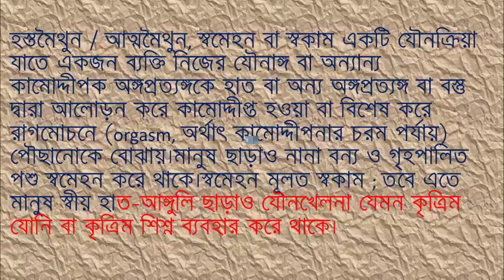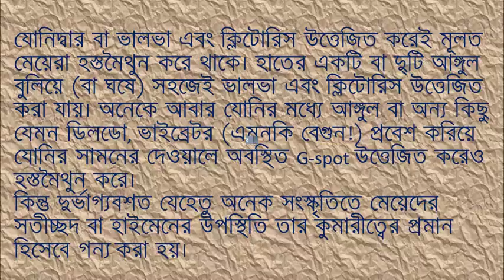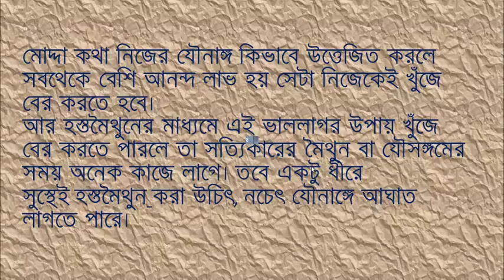কিভাবে হস্তমৈথুন করে মেয়েরা বেশি আনন্দ পায়! দেখুন মেয়েরা কিভাবে হস্তমৈথুন করে।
হস্তমৈথুন / আত্মমৈথুন, স্বমেহন বা স্বকাম একটি যৌনক্রিয়া যাতে একজন ব্যক্তি নিজের যৌনাঙ্গ বা অন্যান্য কামোদ্দীপক অঙ্গপ্রত্যঙ্গকে হাত বা অন্য অঙ্গপ্রত্যঙ্গ বা বস্তু দ্বারা আলোড়ন করে কামোদ্দীপ্ত হওয়া বা বিশেষ করে রাগমোচনে (orgasm, অর্থাৎ কামোদ্দীপনার চরম পর্যায়) পৌছানোকে বোঝায়।
মানুষ ছাড়াও নানা বন্য ও গৃহপালিত পশু স্বমেহন করে থাকে।স্বমেহন মূলত স্বকাম ; তবে এতে মানুষ স্বীয় হাত-আঙ্গুলি ছাড়াও যৌনখেলনা যেমন কৃত্রিম যোনি বা কৃত্রিম শিশ্ন ব্যবহার করে থাকে।
যোনিদ্বার বা ভালভা এবং ক্লিটোরিস উত্তেজিত করেই মূলত মেয়েরা হস্তমৈথুন করে থাকে। হাতের একটি বা দু্টি আঙ্গুল বুলিয়ে (বা ঘষে) সহজেই ভালভা এবং ক্লিটোরিস উত্তেজিত করা যায়। অনেকে আবার যোনির মধ্যে আঙ্গুল বা অন্য কিছু যেমন ডিলডো, ভাইব্রেটর (এমনকি বেগুন!) প্রবেশ করিয়ে যোনির সামনের দেওয়ালে অবস্থিত G-spot উত্তেজিত করেও হস্তমৈথুন করে।